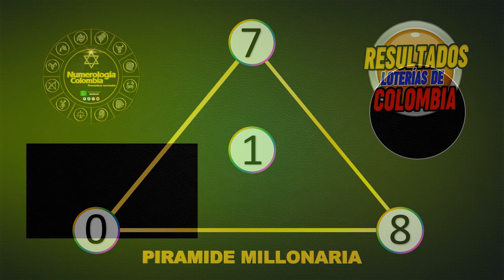Resultados Chances del Domingo 08 de agosto de 2021|Chance ✅🥇🔥💰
Resultados loterías y chance de hoy Domingo 08 de agosto 2021.

Antioqueñita día,
Dorado mañana,
Cafeterito tarde,
Paisita día,
Chontico día,
Samán de la suerte,
Fantástica Día,
DC4 día.
DC3 día,
Pijao de oro,
Culona tarde,
Astro sol,
Motilón tarde,
Dorado tarde,
Antioqueñita 2,
Caribeña día,
Sinuano día,
Paisita noche,
Chontico noche,
Win4 evening,
Cafeterito noche,
Fantástica noche,
DC4 noche,
DC3 noche,
Motilón noche,
Culona noche,
Caribeña noche,
Sinuano noche,
Astro luna,
Resultados del chance Domingo 08 de agosto de 2021
Resultados de las loterías del Domingo 08 de agosto de 2021
Resultados del chance Ocho de agosto
Lotería 08 de agosto
Loterías del 08 de agosto
Chances del día Domingo 08 de agosto de 2021